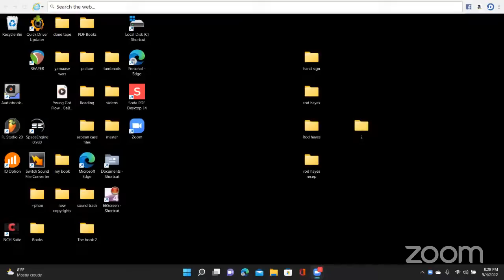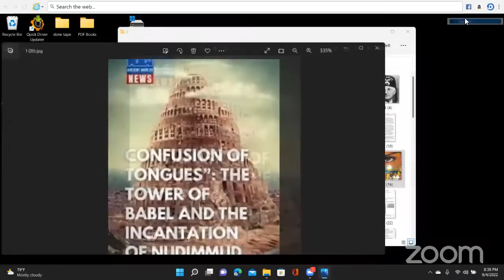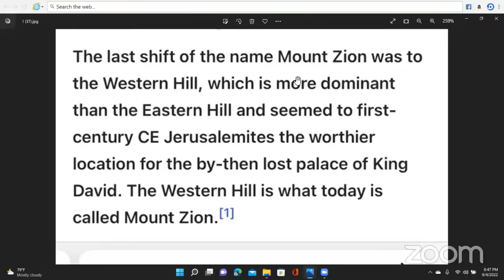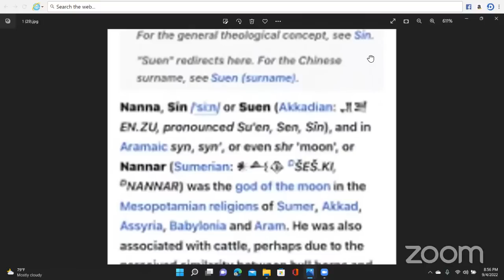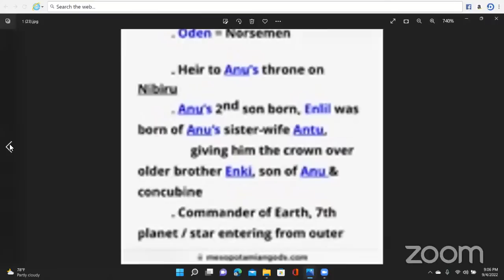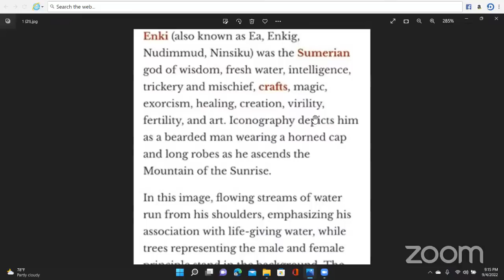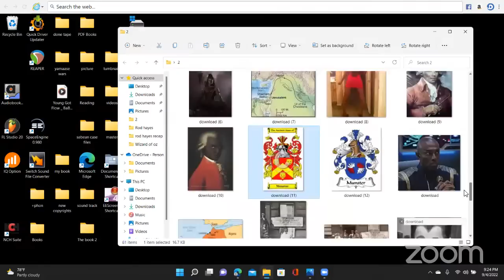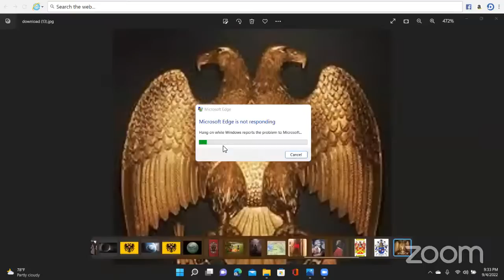Where Are The Black Devils? With Rod Hayes Pt. 1